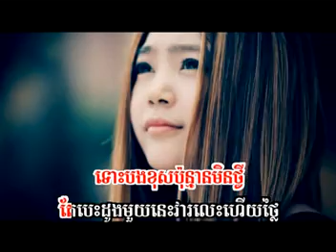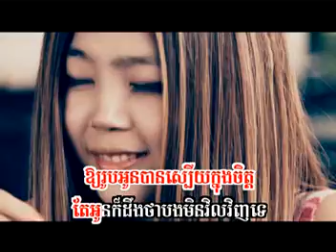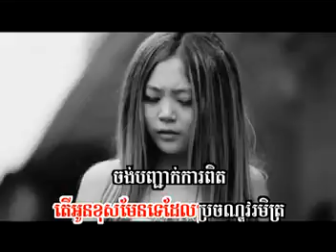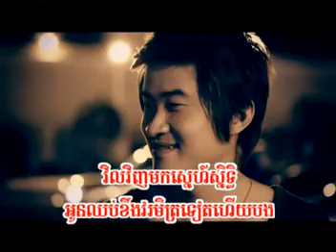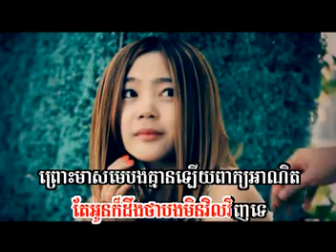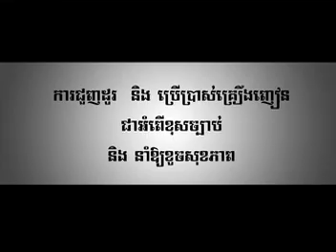khoeng​ br​ chand​ proh​ sne​ bang